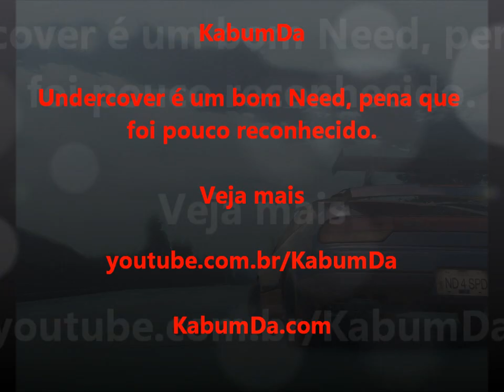Need for Speed Undercover - Zuando com a Polícia (e com os bugs) - [KabumDa]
NFSUndercover

Dando uma zuada com a polícia (e alguns bugs do jogo). Particularmente eu acho um jogão, tem seu toque Need for Speed com gráficos bacanas e algumas provas bem boladas. A história ficou meio clichê mas para a época de lançamento a moda era esta. Pena que a crítica ruim acabou ofuscando o jogo =/